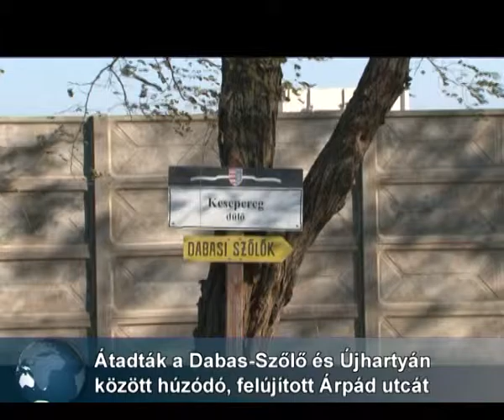Árpád utca felújítása (Dabas és Újhartyán közös beruházása)